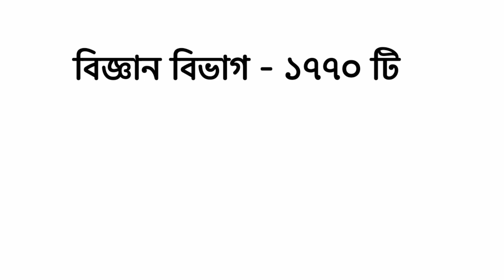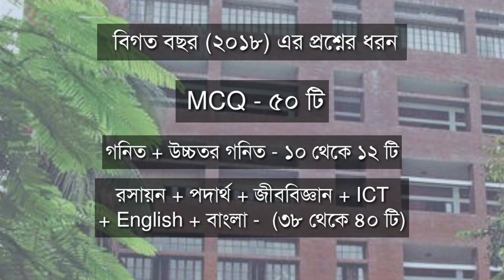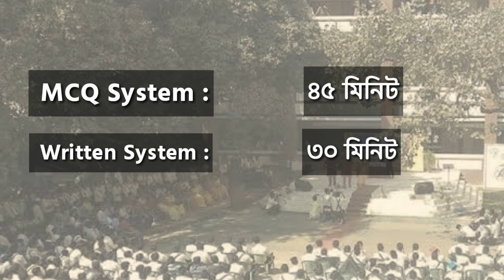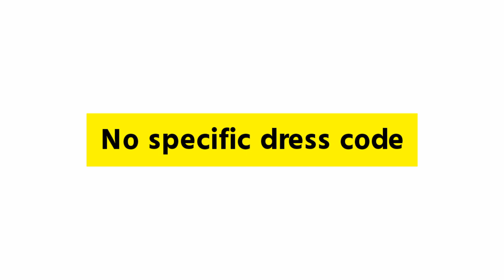Notre Dame College - Admission Exam |Details & Tips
❐ নটরডেম ভর্তি  কলেজ পরীক্ষা ১৯ - ২০ এর বিজ্ঞপ্তি প্রকাশিত হয়েছে। এটি ডাউনলোড করতে এখানে ক্লিক করুন -

🔥Voice -
Md. Alif Mahmud, ME,BUET'17

🔥Edit -
Md. Abir Mahmud